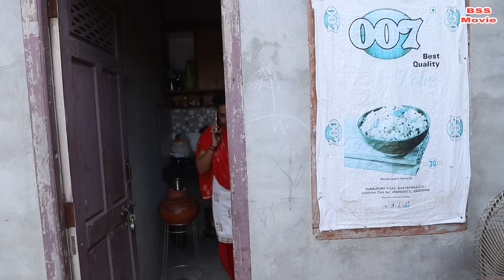बहू के संस्कार haryanvi natak haryanvi comedy haryanvi video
Dricetor and writer
Bajrang sharma
कलाकार
Bajrang sharma
Rajni jangra
Roshni khan
Hanuman kaushik
Pawan sharma
Sandeep single
Kp pandit
Background music
sukhvir verma tosham
Camera man
Kp pandit